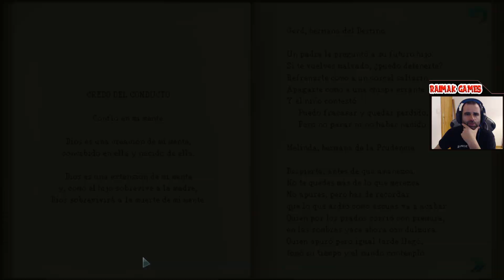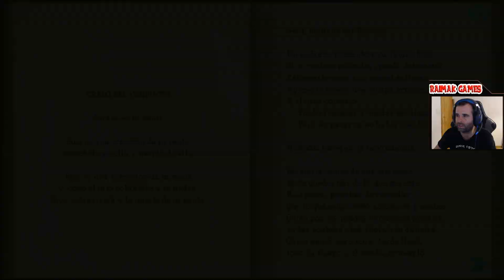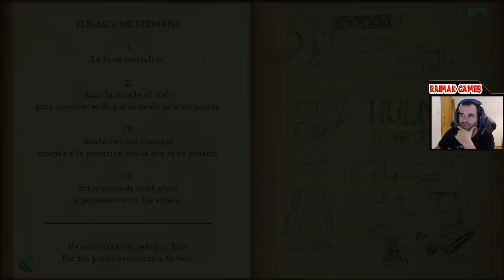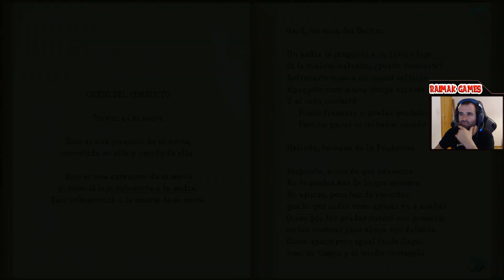☠️ El tercer crimen ☠️| EP4 | Whisper of a Machine gameplay español| full hd calidad ultra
Muyyy buenas amigos y amigas, hoy se viene nuevo capitulazo de esta serie para el canal, y nos encontraremos con un nuevo crimen pero además encotraremos algo bestial dentro de la incubadora de la habitación, que será? spero que lo disfruteis, y ya sabeis si os ha gustado el video dejar un likazo y si os apetece suscribiros al canal, un saludo grande y gracias por estar ahìiiii¡¡¡

---Whispers of a machine Descripción del juego---

Whispers of a Machine es un juego de ciencia ficción de género negro nórdico que cuenta la historia de Vera, una detective con mejoras cibernéticas que investiga una serie de asesinatos.

Debido a las heridas de nuestro pasado, la IA está prohibida y es prácticamente inexistente. Sin embargo, conforme los misterios del caso de Vera comienzan a esclarecerse, se ve empujada a una guerra invisible entre dos bandos opuestos: los que buscan destruir la IA cueste lo que cueste y los que quieren despertarla de nuevo, al verla como una deidad perdida en un mundo sin dioses.

Vera lleva equipada una avanzada nanosustancia llamada Azul para que la ayude en su misión. Esta inusual y codiciada tecnología le permite desarrollar habilidades sobrehumanas adaptadas a su propia mentalidad.

Escoge tus métodos y usa estas mejoras para investigar, reunir información y solucionar enigmas cuyas soluciones estarán definidas por tus elecciones.

En esta fascinante historia con giros existenciales y varios finales, lo que Vera descubra tendrá grandes consecuencias para la humanidad. ¿Seremos capaces de coexistir de forma pacífica con la IA? ¿O es inevitable la destrucción mutua?